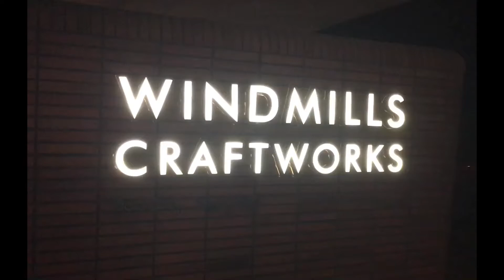Authentic Karnataka Food || Oota Bangalore || Good ambiance and authentic food